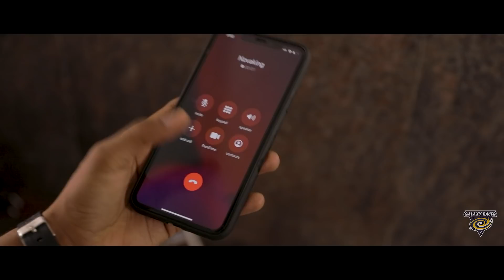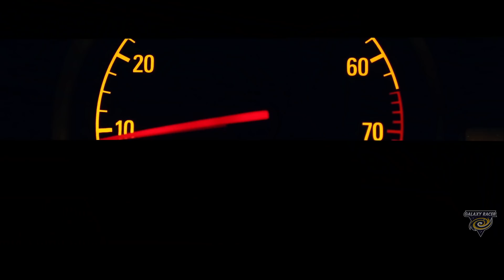The Beginning of COOL Content with @maxtern !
After my fight with @maxtern we decided to cool things off and a mysterious person helped us to find out who's the COOLEST content creator!